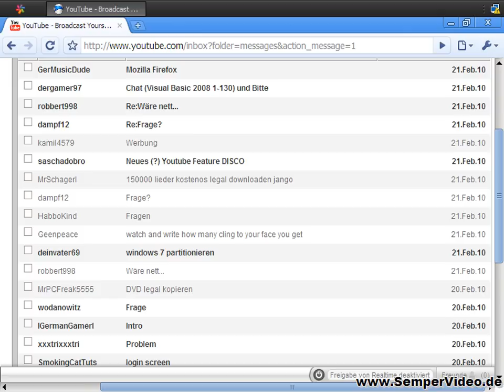SemperResponso Intro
Dies ist das Intro Video zu damit neu startenden Videoserie, in der wir Ihre eMails im Video beantworten.